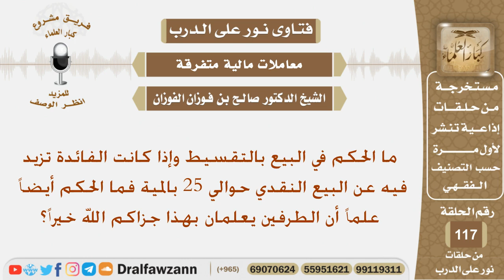ما الحكم في البيع بالتقسيط وإذا كانت الفائدة تزيد فيه عن البيع حوالي 25 بالمية؟ الشيخ صالح الفوزان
نص السؤال:
ما الحكم في البيع بالتقسيط وإذا كانت الفائدة تزيد فيه عن البيع النقدي حوالي 25 بالمية فما الحكم أيضاً علماً أن الطرفين يعلمان بهذا جزاكم الله خيراً
السيرة الذاتية :
للاشتراك في قناة الشيخ صالح الفوزان

رئيس الفريق
لمشروع كبار العلماء